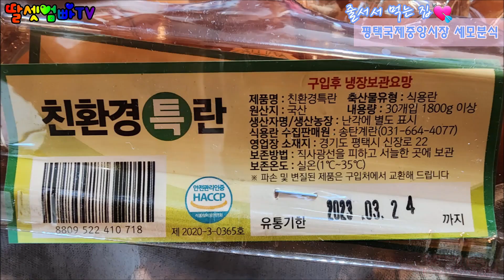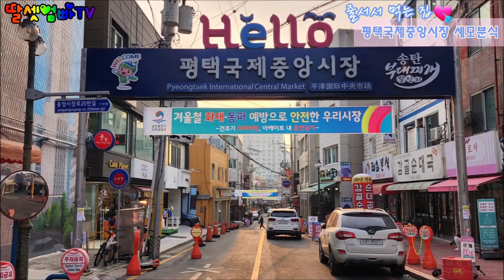평택맛집 세모분식, 평택국제중앙시장, 떡볶이 맛집, K-Food, Tteokbokki, Semo Bunsik in Pyeongtaek Korea, 김밥[딸셋엄빠TV: 맛집탐방]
평택맛집 세모분식, 평택국제중앙시장, 떡볶이 맛집, 줄서서 먹는 집, K-Food, Tteokbokki, Semo Bunsik in Pyeongtaek Korea, 당면떡볶이, 김밥, 우동, 순대[딸셋엄빠TV: 맛집탐방]

생방송오늘저녁 1178회, 2019년 10월 24일 당면떡볶이
KBS 2TV 생생정보 807회, 2019년 5월 2일 당면떡볶이
백종원의3대천왕 57회, 2016년 10월 15일 당면떡볶이

상호: 세모분식
주소: 경기 평택시 중앙시장로9번길 22-4
포장, 남/녀 화장실 구분